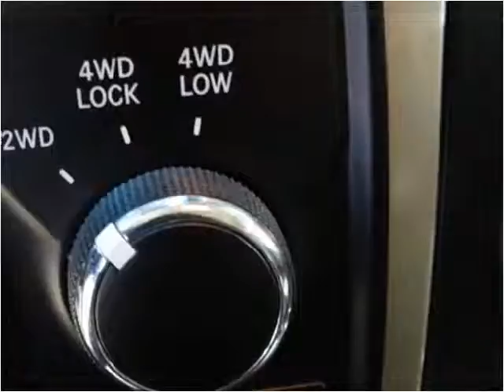2013 RAM 2500 Used Cars De Witt IA